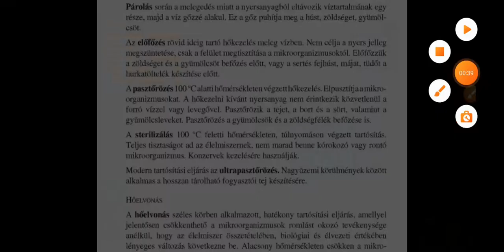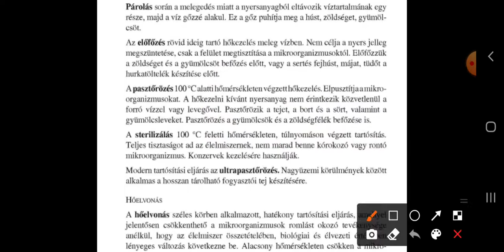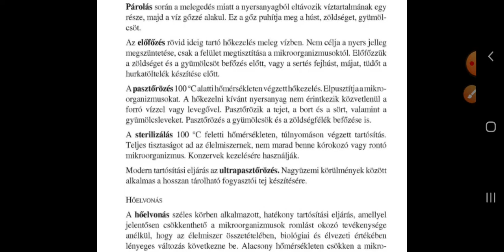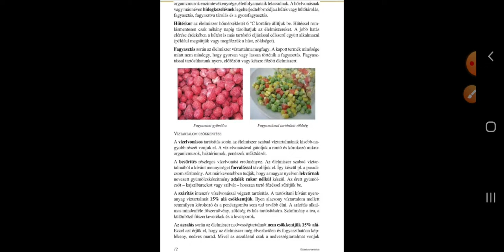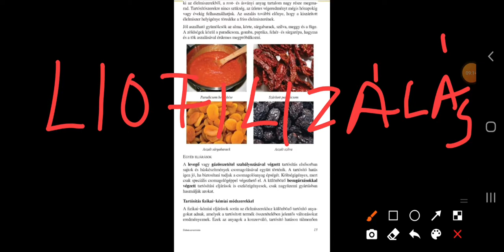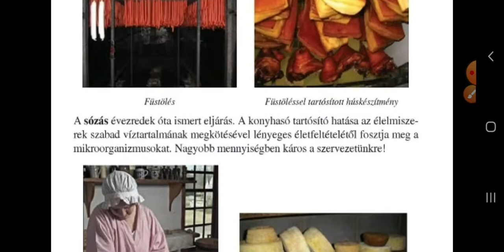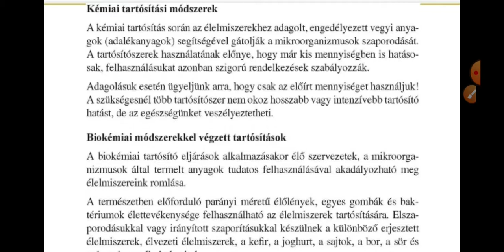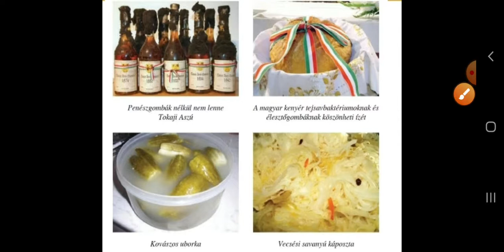Bolti eladó: Élelmiszer tartósítás módszerei